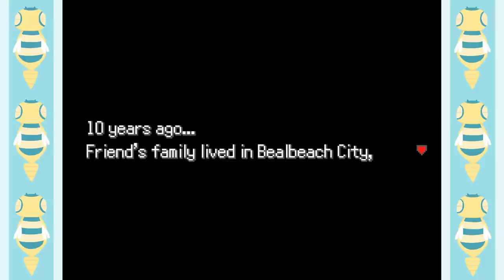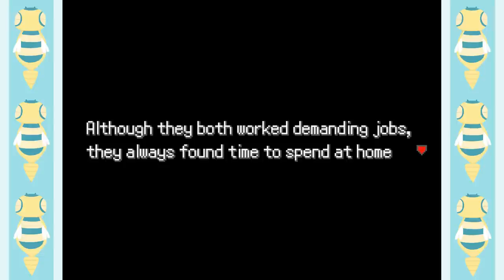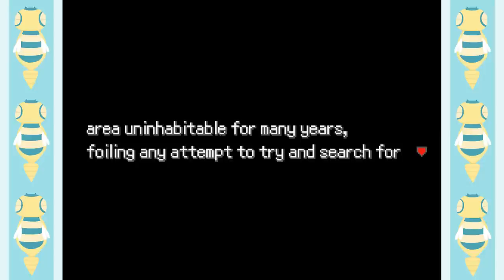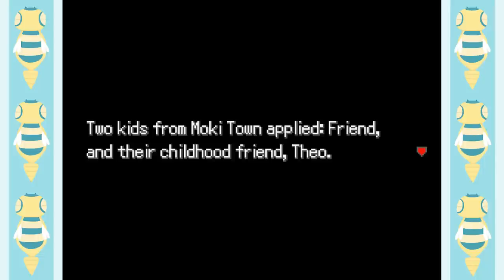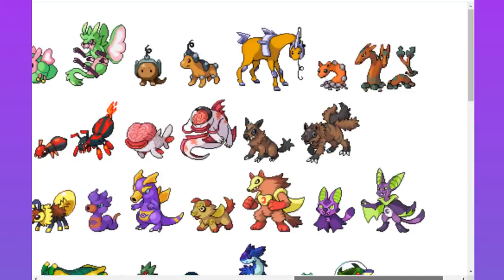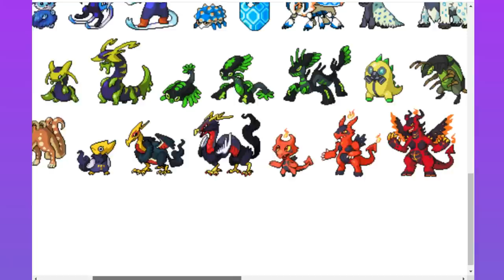Look Ma No Hands: Pokemon Uranium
Aloha and Roob guest host to show off POKEMON URANIUM, a Pokemon fangame that we were expecting to make fun of nonstop but kind of ended up enjoying non-ironically.

Gnawbone's big try.
(Streamed 2020)